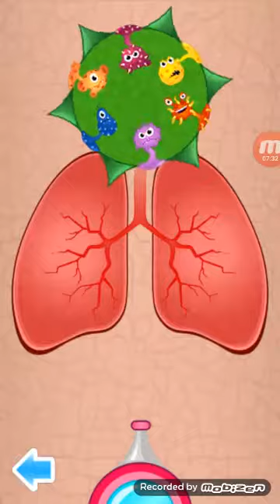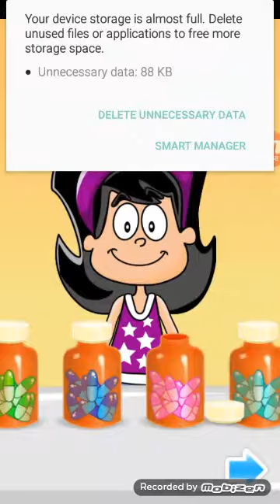Doctor Kids 2 Walkthrough | Gameplay | Doctor Game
Seize the opportunity to see what is like to be a multi-tasking doctor in this fun game.

Check the respiratory system, fix sore throat problems, get rid of head lice, heal digestive problems, use a head MRI scan or fly an emergency helicopter. Use your medical skills and spread a bit of happiness to your sick little patients.

This game offers 6 thematic minigames:
• Lungs: Use a breathing machine, kill the bacteria in Archer minigame and choose an inhaler to open up the airways.
• Throat: Take a swab with a medical stick and eliminate viruses in Bubble shooter minigame. Fresh ice cream is always a good solution for a sore throat!
• Head lice: Find head lice with the help of a magnifying glass, get rid of them and choose a super shampoo for anti-lice treatment.
• Stomach: Use CT scan to examine all organs in the body and find out which one needs healing, eliminate viruses and choose the right pill.
• Neurology: Scan a head, solve a brain puzzle and choose one of the bandages.
• Ambulance: Fly an emergency helicopter and save kids from burning skyscrapers.

Kids are already waiting for your help! It’s up to you to heal them!